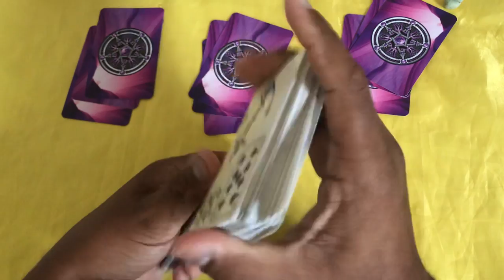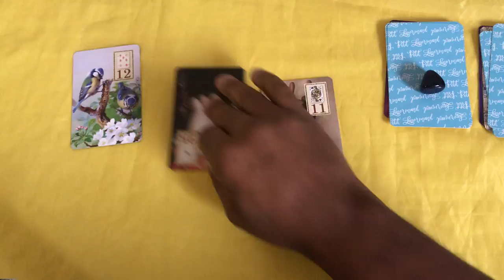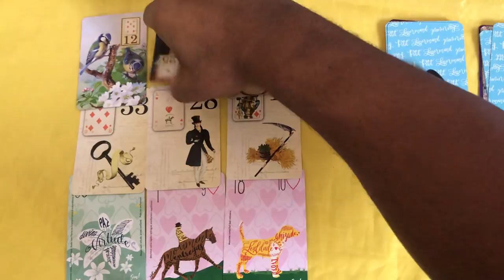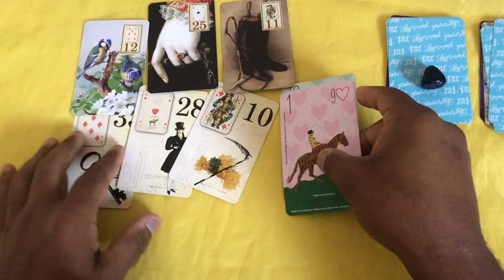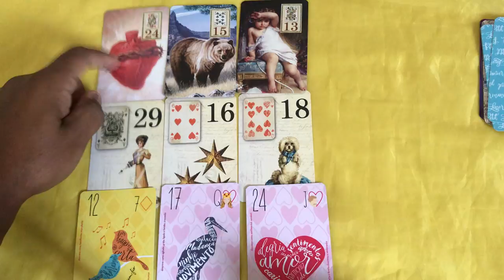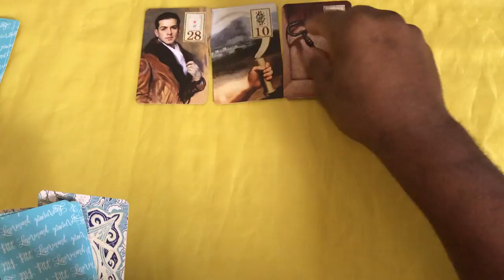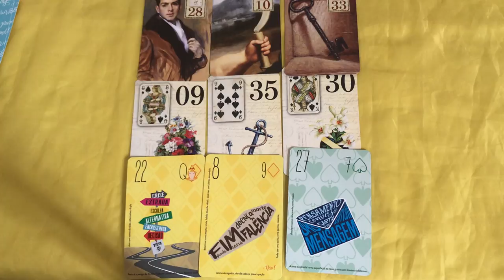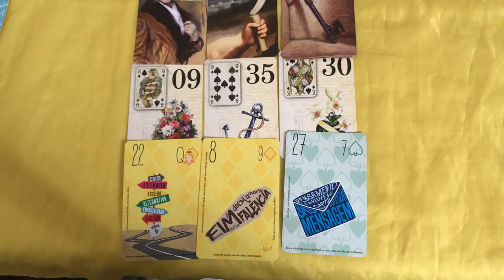ELE HOJE EM RELAÇÃO A VOCÊ! !!💘 [ Tarot Responde ] Tarô [Tarô ] Tarot